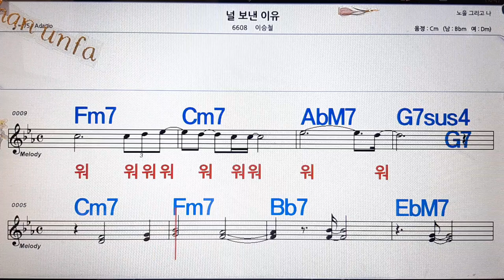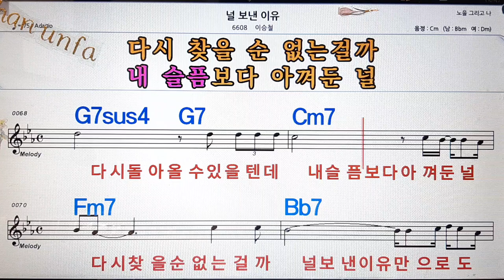널 보낸 이유/이승철💋노래방, 통기타 , 코드 큰악보, 가라오케, 반주💖Karaoke, Sheet Music, Chord, MR